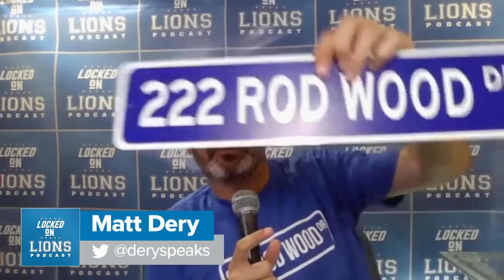How many Detroit Lions made Pete Prisco's Top 100? You'll be surprised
Could the Detroit Lions get back on "Hard Knocks?" It appears not but HBO wants them. Pete Prisco of CBS Sports also released his NFL Top 100 and only two Lions made the list.

Birddogs
and they’ll throw in a free custom birddogs Yeti-style tumbler with every order.

FanDuel
Make Every Moment More. Don’t miss the chance to get your No Sweat First Bet up to TWO THOUSAND FIVE HUNDRED DOLLARS in Bonus Bets when you go FanDuel.com/LOCKEDON.